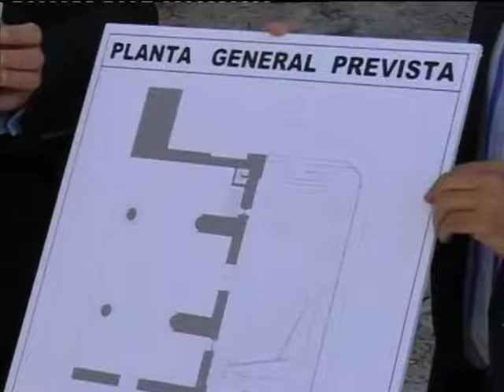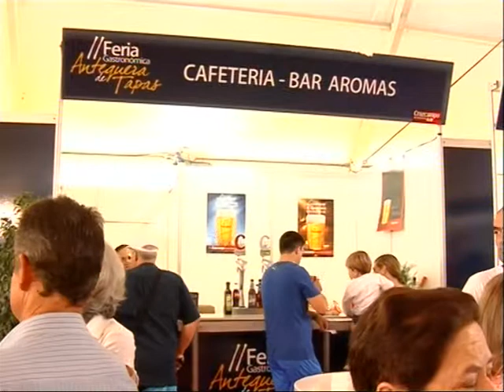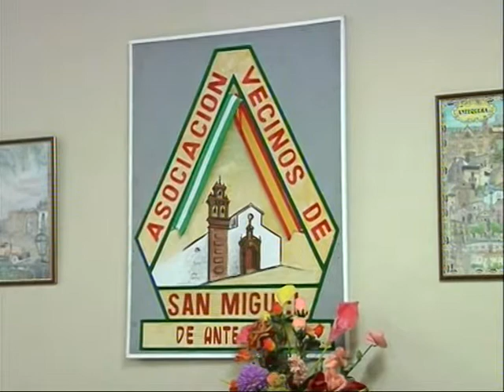Informativo Antaquira TV - Tele Antequera lunes 29 septiembre 2014